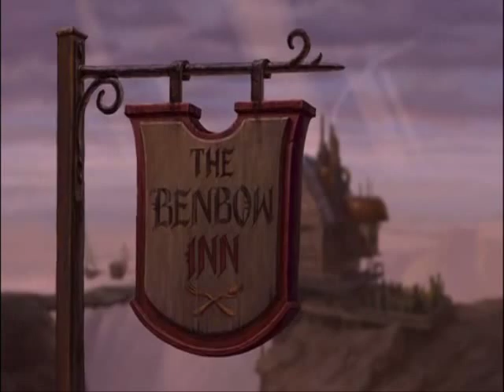Tony Jay Memorial 4.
this time i chose Treasure Planet, an interesting adventure Disney movie. Here Mr. Jay does the narration in the beginning.